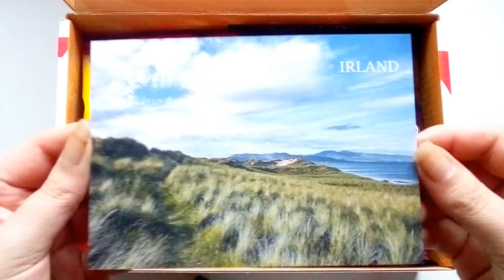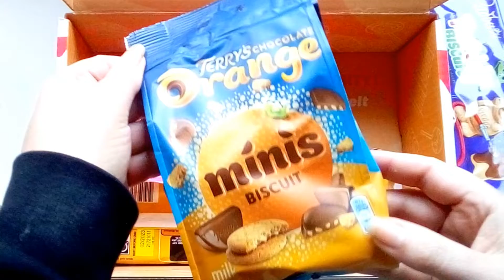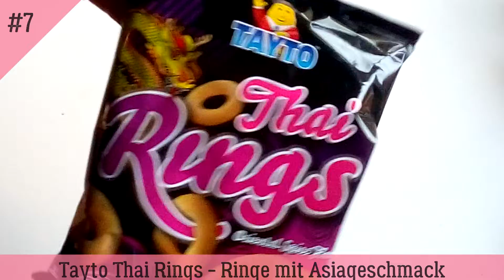"Irland" Snackbox 10/22 UNBOXING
Unboxing der Snackbox von Vernasche die Welt. Länderbox von Oktober 2022 mit Süßigkeiten aus Irland. Dazu gibt es eine Bewertung von uns für euch!

Du kannst dir jetzt eine SnackBox von Vernasche die Welt sichern und bekommst 15% auf deine Bestellung. Benutze einfach meinen Code: B009 oder klicke auf den Link und sichere sie Dir noch heute

OBS 15% RABAT:
Du kan nu sikre dig en SnackBox fra Vernasche die Welt og få 15% rabat på din ordre. Brug bare min kode: B009 eller klik på linket og få det i dag

HUOMIO 15 % ALENNUS:
Voit nyt varmistaa SnackBoxin Vernasche die Weltiltä ja saada 15% alennuksen tilauksestasi. Käytä vain koodiani: B009 tai napsauta linkkiä ja hanki se jo tänään

POZOR 15% SLEVA:
Nyní si můžete zajistit SnackBox od Vernasche die Welt a získat 15% slevu na svou objednávku. Stačí použít můj kód: B009 nebo kliknout na odkaz a získat jej ještě dnes

Lascaine 15% Aird:
Is féidir leat SnackBox a fháil anois ó Vernasche die Welt agus 15% a bhaint as d’ordú. Bain úsáid as mo chód: B009 nó cliceáil ar an nasc agus faigh inniu é

ATHUGIÐ 15% AFSLÁTTUR:
Þú getur nú tryggt þér SnackBox frá Vernasche die Welt og fengið 15% afslátt af pöntuninni þinni. Notaðu bara kóðann minn: B009 eða smelltu á hlekkinn og fáðu hann í dag

Ora puoi assicurarti uno SnackBox da Vernasche die Welt e ottenere il 15% di sconto sul tuo ordine. Basta usare il mio codice: B009 o fare clic sul collegamento e ottenerlo oggi

PAŽNJA 15% POPUST:
Sada možete osigurati SnackBox od Vernasche die Welt i dobiti 15% popusta na svoju narudžbu. Samo upotrijebite moj kod: B009 ili kliknite na link i nabavite ga danas

OPGEPASST 15% Remise:
Dir kënnt elo eng SnackBox vun der Vernasche die Welt sécheren a kritt 15% op Är Bestellung. Benotzt einfach mäi Code: B009 oder klickt op de Link a kritt en haut

LET OP 15% KORTING:
U kunt nu een SnackBox van Vernasche die Welt bemachtigen en 15% korting krijgen op uw bestelling. Gebruik gewoon mijn code: B009 of klik op de link en ontvang hem vandaag nog

UWAGA 15% ZNIŻKI:
Możesz teraz zdobyć SnackBox od Vernasche die Welt i otrzymać 15% zniżki na swoje zamówienie. Po prostu użyj mojego kodu: B009 lub kliknij link i pobierz go już dziś

0:00 Vernasche die Welt
0:05 Länderbox
0:10 Unboxing
0:15 Snackbox
0:20 Süßigkeiten aus Irland
2:15 Bewertung